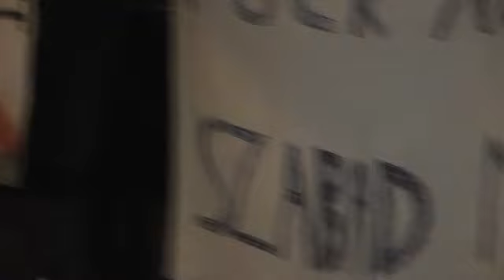No-Acta demonstration Pecs/Hungary